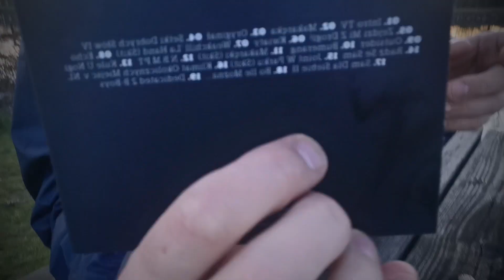Goście na płycie MAKARĘKA (featy)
Album: MAKARĘKA
Koncept/teksty/rap: Makary
Muzyka: @Weak_Hand (Wiotka Ręka)
Koordynator projektu: @Makary_TV
Gościnnie pojawiają się na płycie:
Słowa/Rap: PolKa w utworze 'Kwiaty', Nielegalny Sezon (NRO VST i Pęku PSF) w utworze 'Echo' i Jogas w utworze 'RADŹ SE Sam'
Śpiew: PolKa w utworze 'Oryginał'
Scratch: Jogas w utworach 'Oryginał' i 'Zejdź Mi Z Drog!', DJ Frenchee w utworze 'Echo' i DJ Sad Man w utworach 'Outsider', oraz 'Bo Ile Można...'
Logo: Marek Morus Bodo
Mix /Master: Jogas w Radź Se Sam Studio.